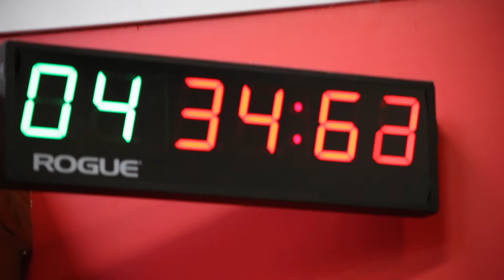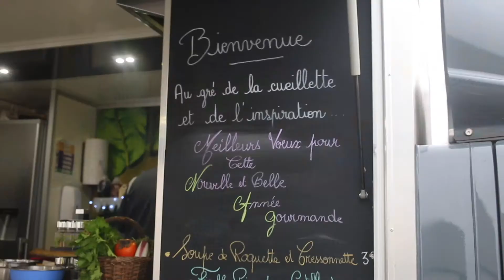Journées Portes Ouvertes CrossFit Samarobriva AMIENS - Janv. 2018